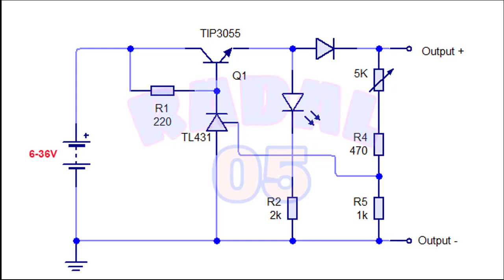cara membuat cas aki 12V Otomatis ON Off Battery charger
Battery charger baterai charger 12 volt baterai charger yang bagus baterai charger aki Battery charger terbaik
cara membuat cas aki 12V Otomatis ON Off┃cas aki 6V┃cas aki 24V┃Mini
Video ini menunjukan cara membuat charger aki, bisa untuk 6V, 12V, dan 24V. Dan sangat mudah bila kalian membuatnya dirumah.
Untuk kemampuan arusnya tergantung dari transistor yang digunakan

00:00 radal05
01:00 test charger
04:45 Schematic cas aki otomatis ON Off
05:55 Assembly